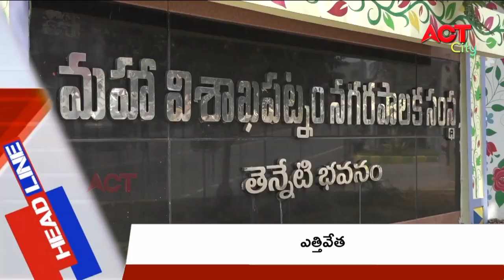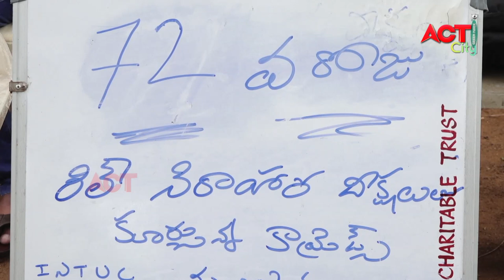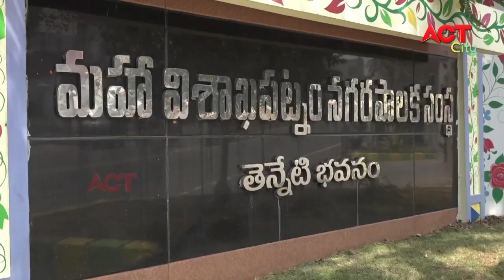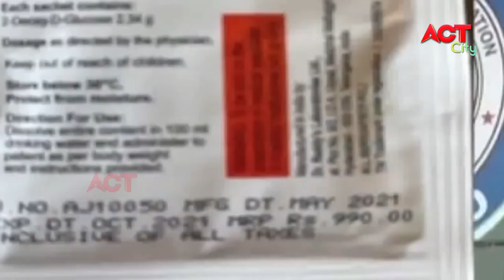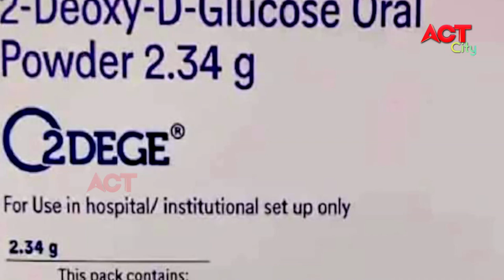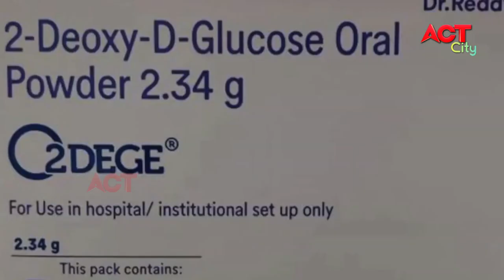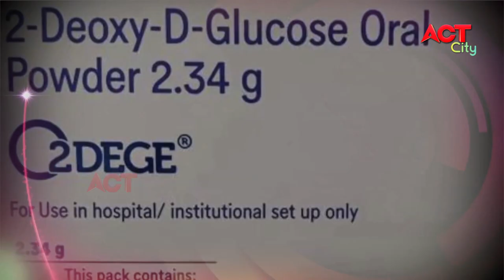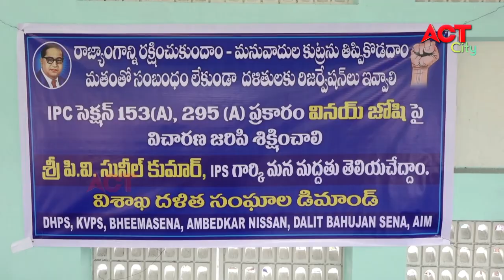MORNING ACT CITY VIZAG NEWS 12-06-2021